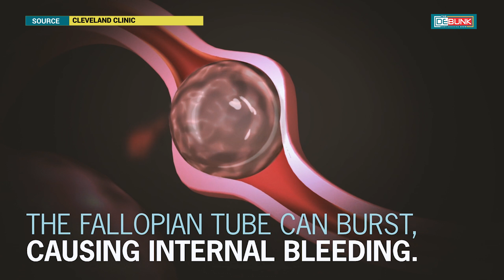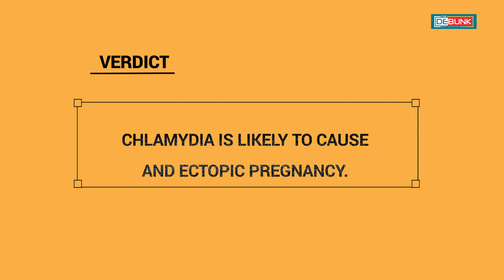Is it true, Chlamydia increases the risk of an ectopic pregnancy?. Common Narratives Clarified.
Society has characterised sexual health and related infections and diseases with a lot of misconceptions, myths and narratives, many of these require expert analysis. We fact-check some of the claims we found on social media in this video fact check.

link attribution&amp;utm_medium=referral&amp;utm_campaign=music&amp;utm_content=99195"